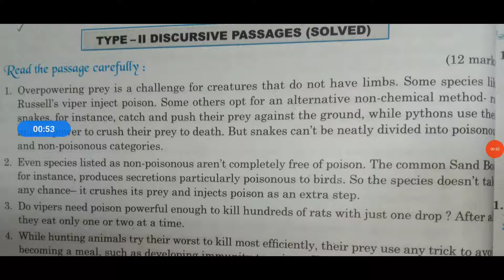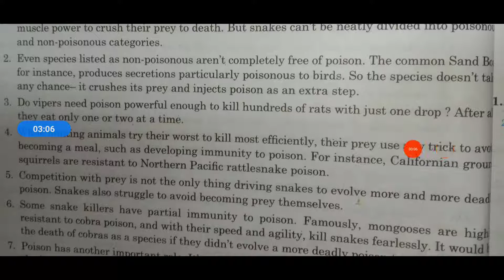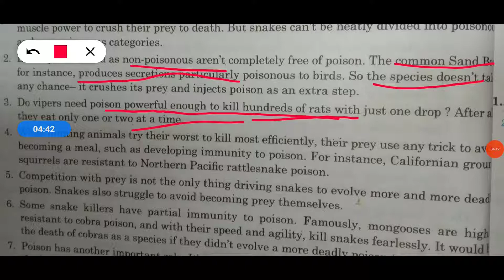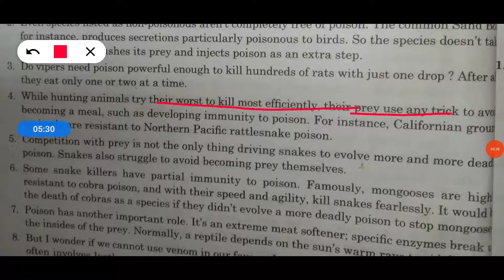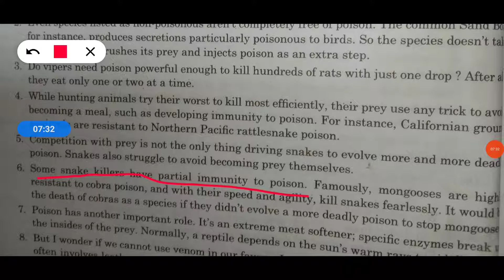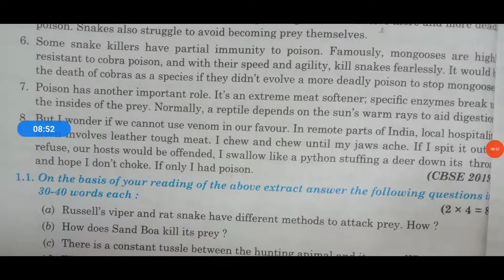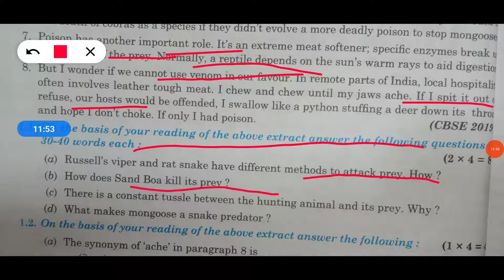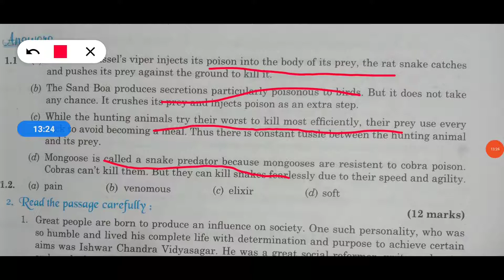Class - 10 Pathfinder Discursive passage ( solved)